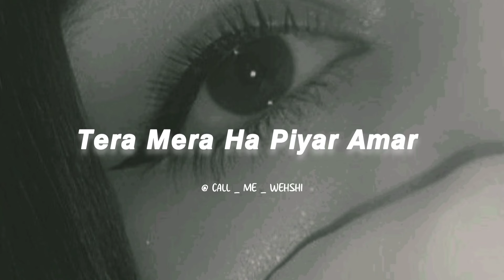𝙏𝙚𝙧𝙖 𝙈𝙚𝙧𝙖 𝙃𝙖 𝙋𝙞𝙮𝙖𝙧 𝘼𝙢𝙖𝙧 𝙎𝙡𝙤𝙬𝙚𝙙 𝙭 𝙍𝙚𝙫𝙚𝙧𝙗 | 2024